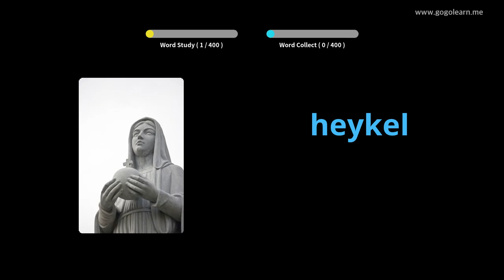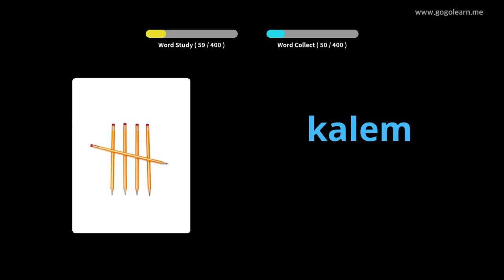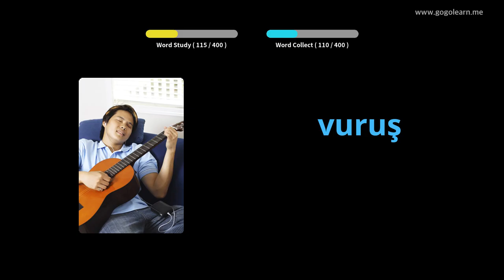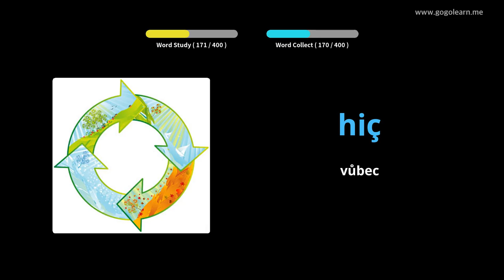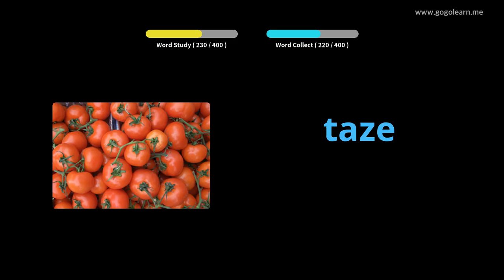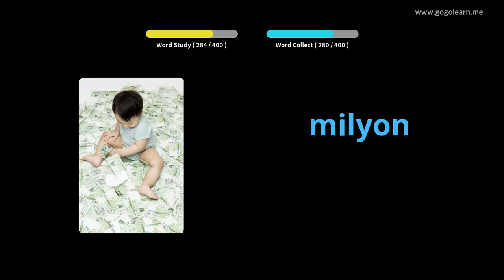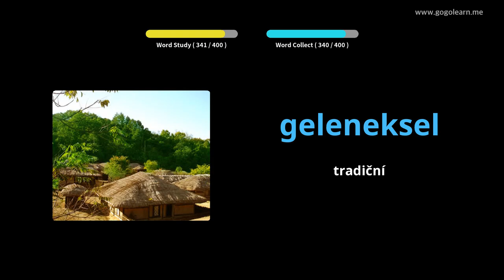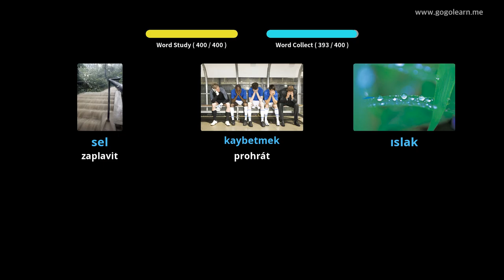Turecká slovní zásoba střední škola 2 | Golearn